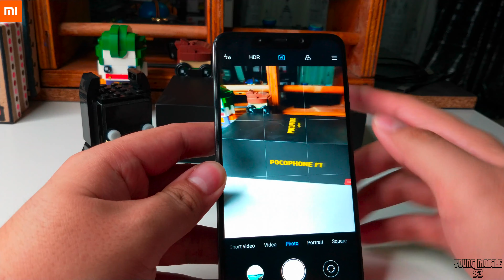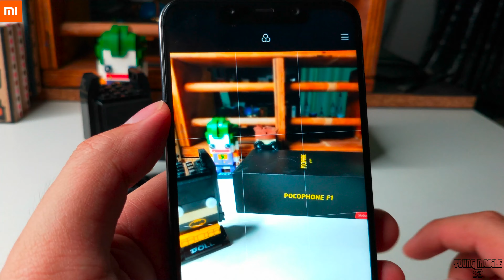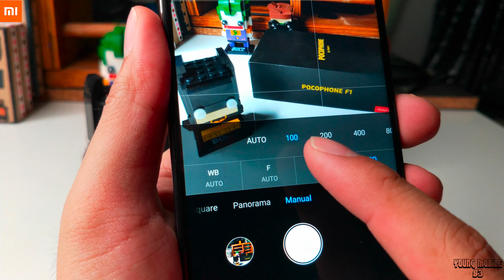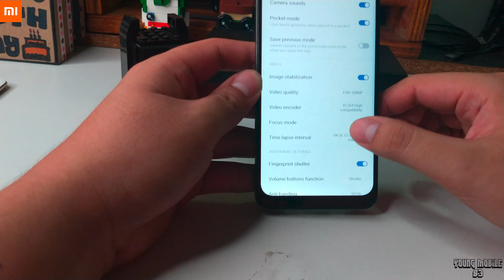Pocophone F1 Camera Test กล้องยังดีอยู่มั้ย ? หลังจากผ่านมาแล้วถึง 3 เดือน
คลิปวิดีโอนี้อธิบายถึงโหมดกล้องต่างๆใน Pocophone F1 และภาพถ่ายและวิดีโอตัวอย่างเพื่อให้เพื่อนๆสามารถตัดสินใจได้ง่ายขึ้น